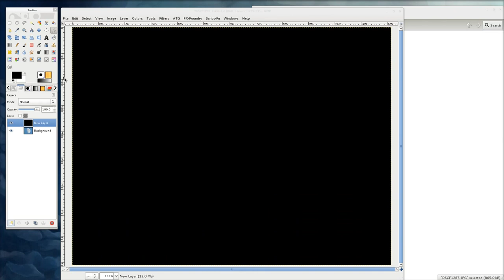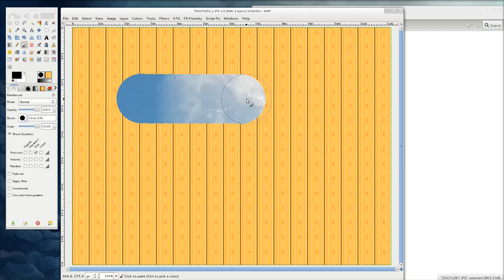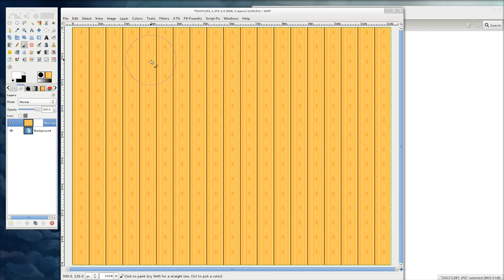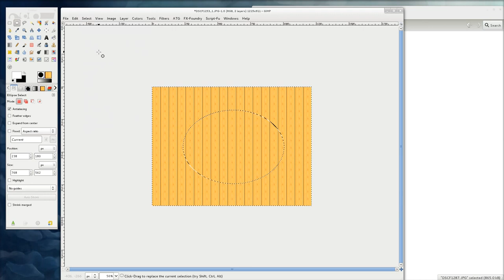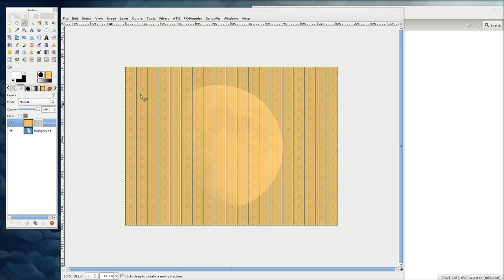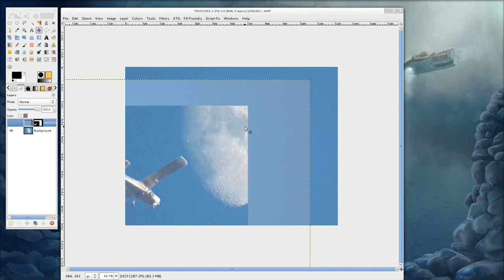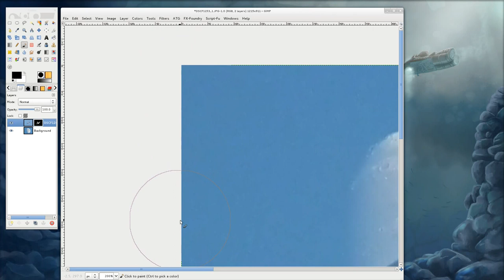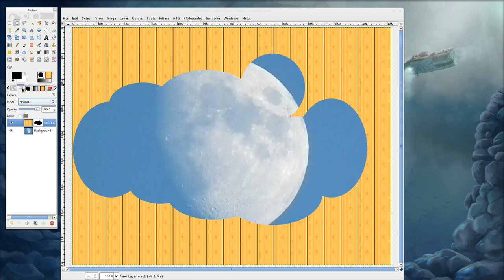Gimp tutorijal 23 - Layer Mask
Neki ljudi su mi pisali na email da im pojasnim kako se radi u lejer masku. Zbog toga je ova epizoda u potpunosti posvecena lejer masku.